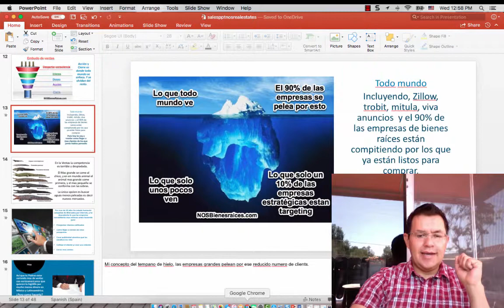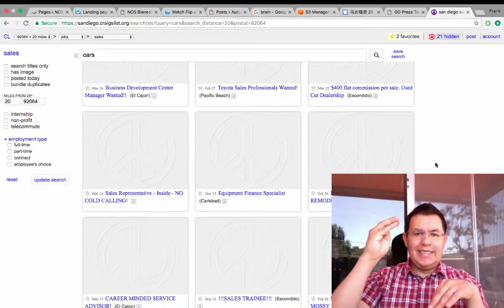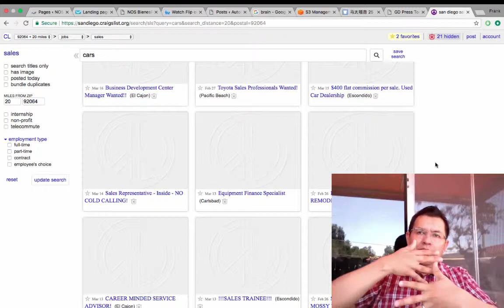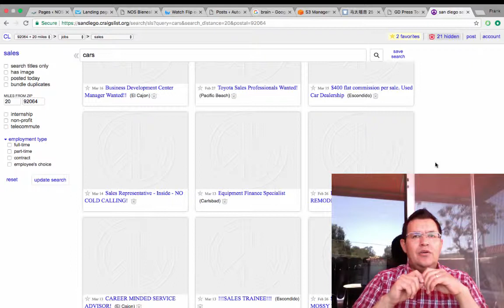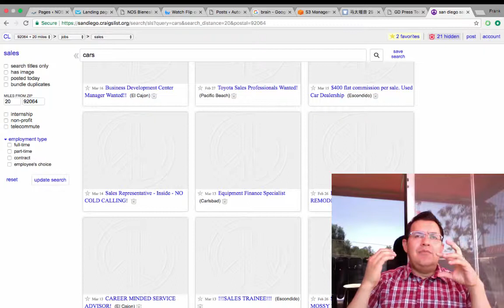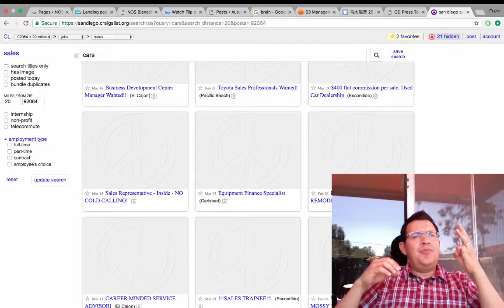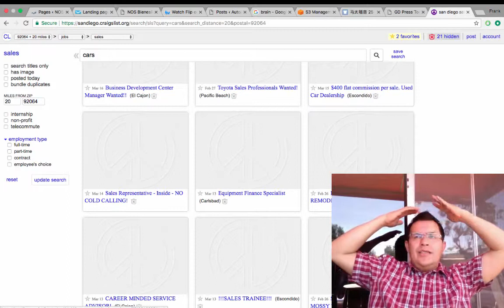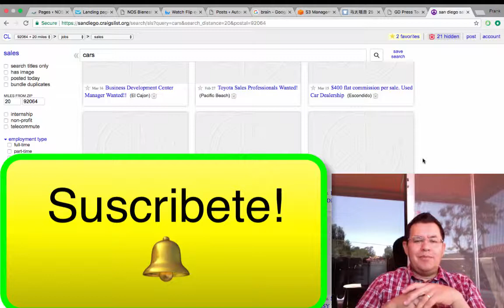Mas ventas Mas negocio, venta de bienes raices vs autos, SaaS, productos de belleza,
Estas invitado a nuestro grupo privado de publicidad inmobiliaria en facebook